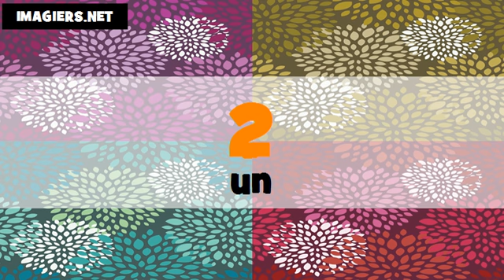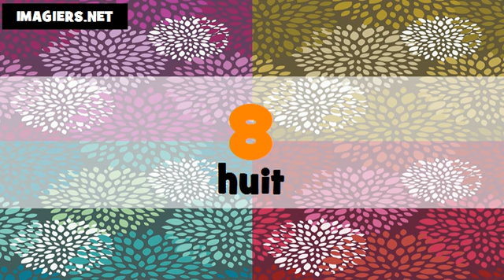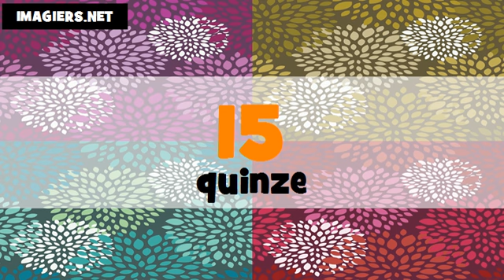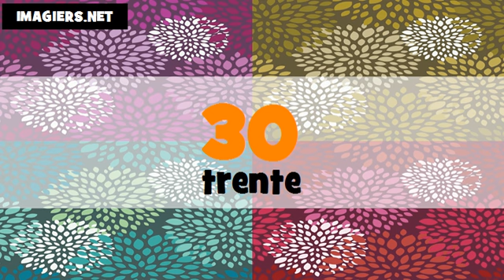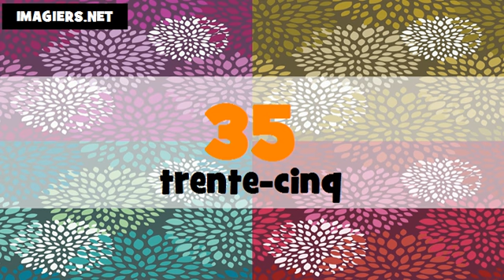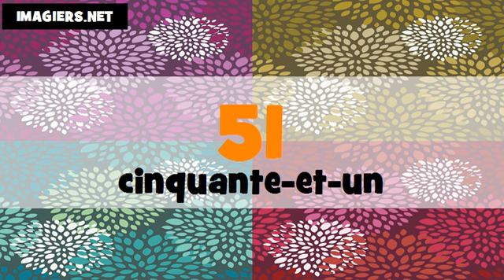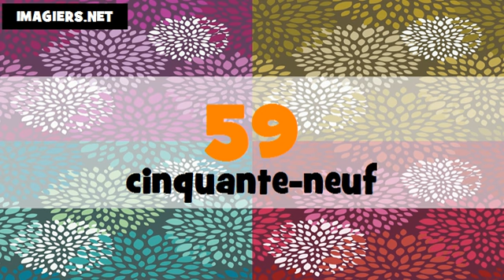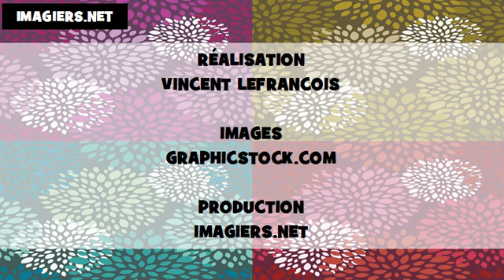法国数=从0到100 # italien + français